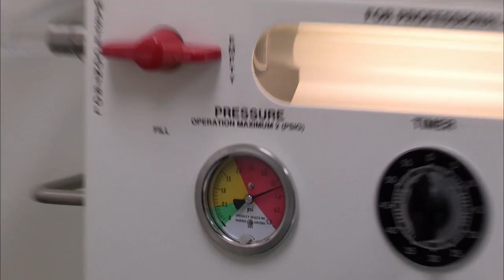Kendra on Top | Is a Colonic Better Than Sex? | WE tv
Kendra convinces Jessica to get a "better than sex" colonic because friends who colon cleanse together, stay together.

Watch new episodes of Kendra on Top, Fridays at 9/8c on WE Tv.

KENDRA ON TOP follows the life of Kendra Wilkinson Baskett from her busy home life as a loving wife and mother to her professional responsibilities as a model, a best-selling author and an entrepreneur — part wild child, part global celebrity, part suburban housewife — and a full-time force of nature.